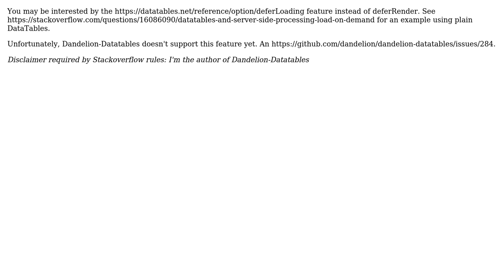Dandelion DataTables deferRender not working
With thanks & praise to God, and with thanks to the many people who have made this project possible! | Content (except music & images) licensed under CC BY-SA | Music | Images & others | With thanks to user tduchateau user Jasper Bernales and the Stack Exchange Network Trademarks are property of their respective owners. You are responsible for your own actions.